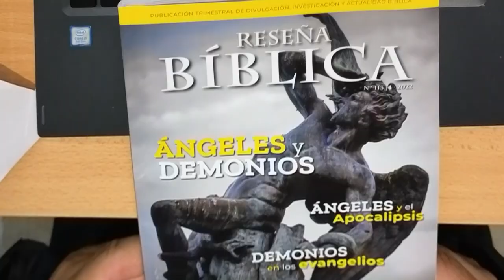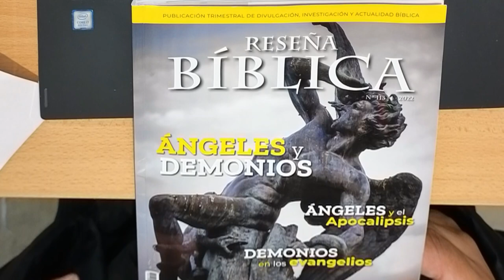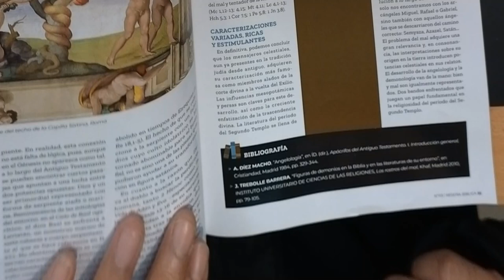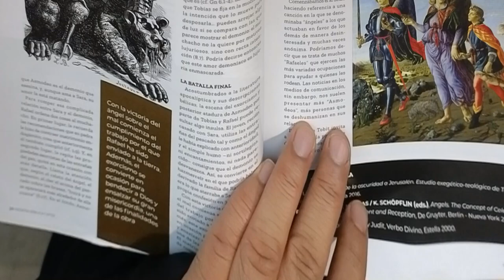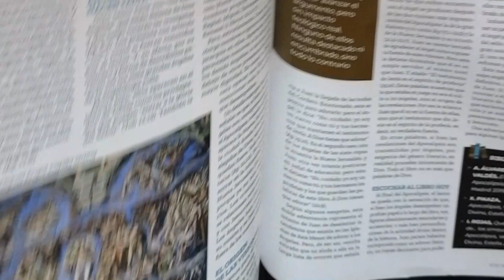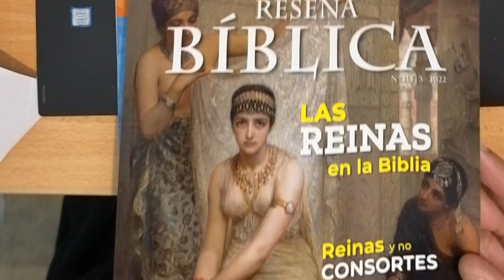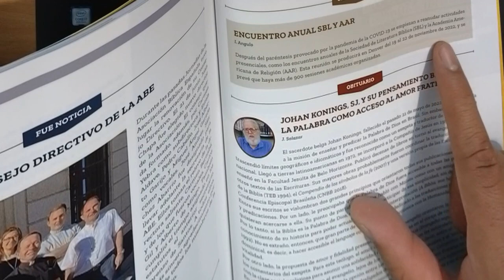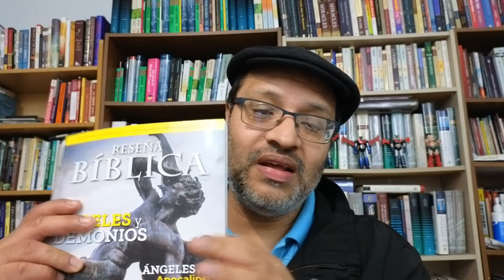Unboxing de Revista Reseña Biblica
Si desean comprarla, lo podran hacer aqui y ayudaran el canal: